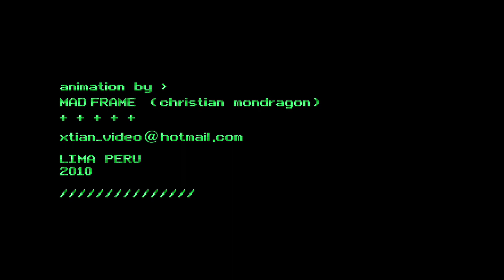OLD SCHOOL VIDEOGAMES ANIMATION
motion graphics collage hecho con imagenes referentes a videojuegos vintage pacman y mario bros